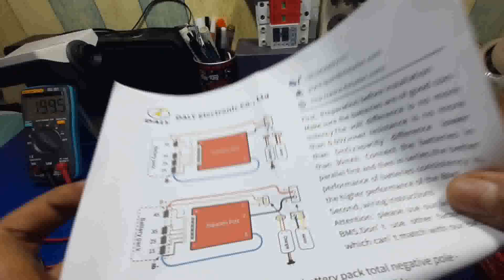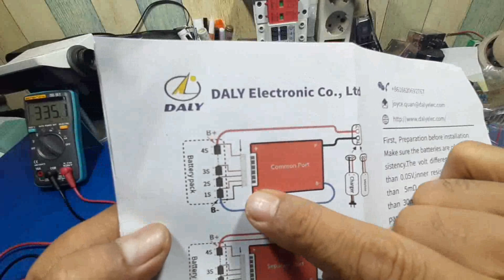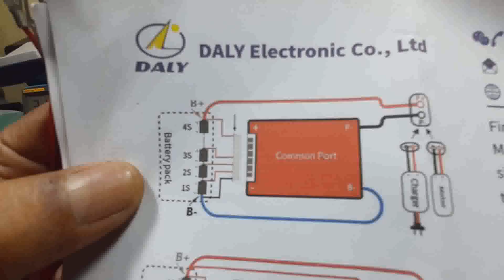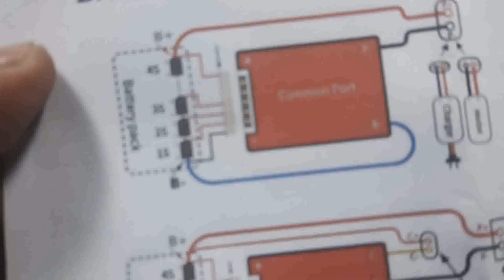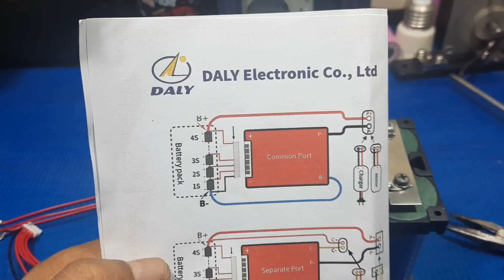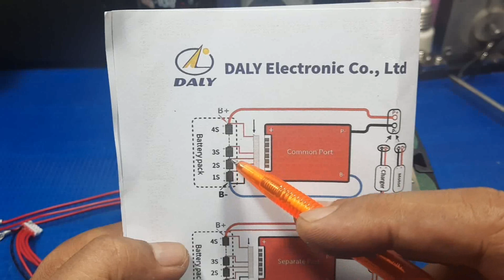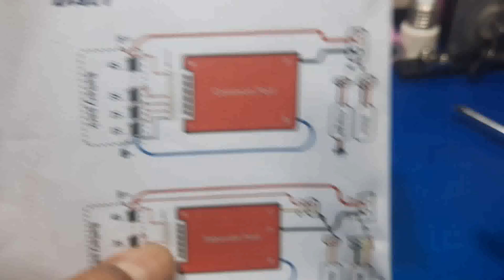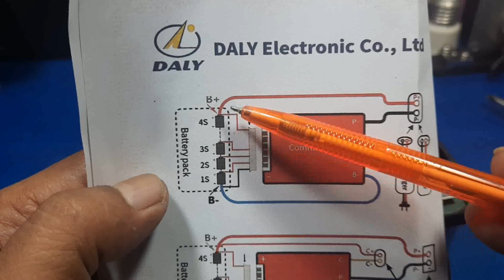Tutorial lengkap Cara membuat AKI MOTOR SULTAN, dari baterai LiFePO4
Disini akan saya tunjukkan dan saya peragakan cara membuat aki sendiri, cara merakit aki sendiri dari baterai LiFePO4 (Lithium Iron Phosphate) yang sangat terkenal akan performanya yang luar biasa, dimana banyak keunggulan dan kelebihan .
Keunggulan-keunggulan tersebut diantaranya adalah sebagai berikut :
1. Mempunyai kepadatan energi / kapasitas (mAh) yang besar.
2. Effisien, kemampuan menerima energi yang cepat (resistansi dalam 0,01 ohm).
3. Resistansi yang sangat rendah ini berdampak tidak mudah menghabiskan dirinya sendiri biarpun tidak dipakai dalam jangka waktu yang lama (1 tahun).
4. Life cycle diatas 2.000 kali, dimana kalau kita gunakan setiap hari dari 100% 3,65v hingga 0% 2,5v, sebagai pembanding life cycle aki biasa adalah sebesar 350 kali.
5. Suhu kerja baterai cukup dingin dikarenakan unsur dasar kimia dari LiFePO4 cukup stabil.
6. LiFePO4 diklaim cukup ramah lingkungan.